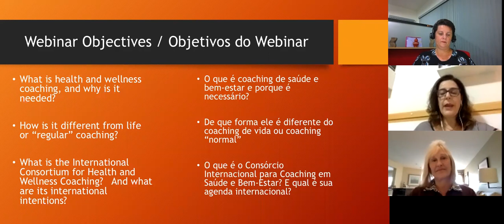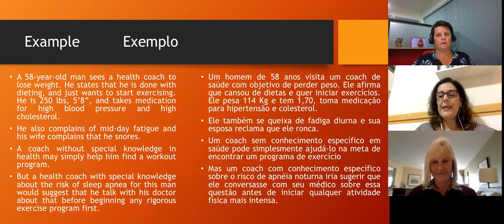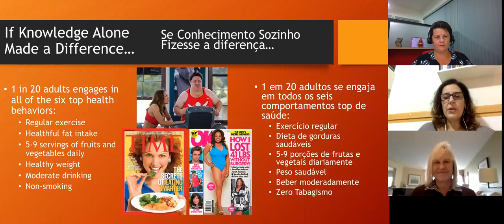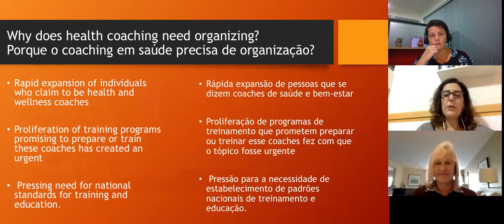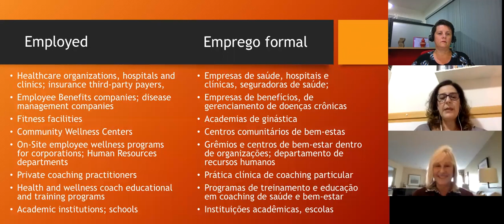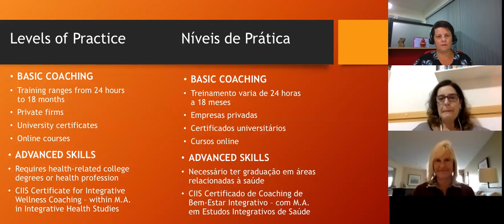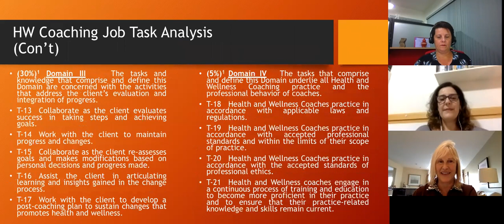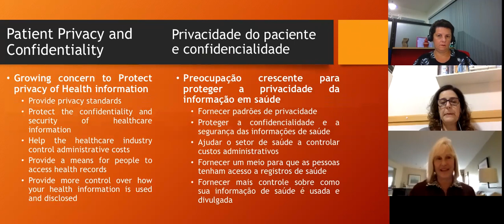Webinar Coaching em Saúde e Bem-Estar com Meg Jordan - parceria ICF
Meg Jordan é co-fundadora do Consórcio Internacional de coaching em saúde e bem-estar. Nesse webinar de 08/03/2108 ela nos apresenta as definições do coaching e escopo de atuação na área. Esse webinário foi possível graças a uma parceria com a ICF Brasil, instituição global que fomenta o coaching de qualidade e dissemina boas práticas. Agradeço especialmente a Diretoria da ICF Brasil de 2018 por abrir esse espaço ao coaching de saúde e bem-estar.